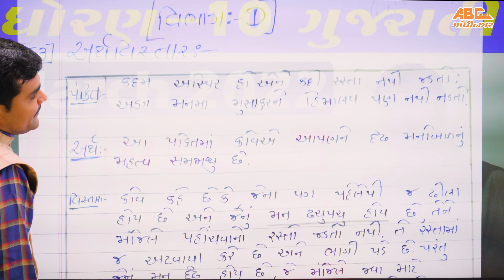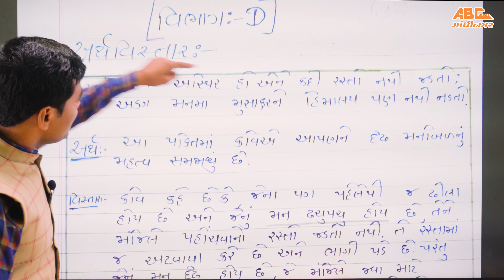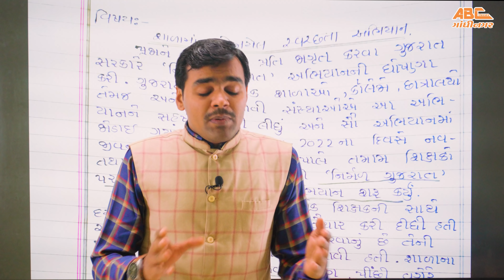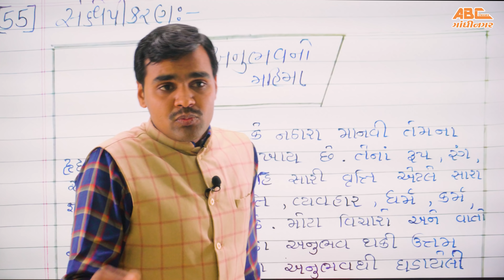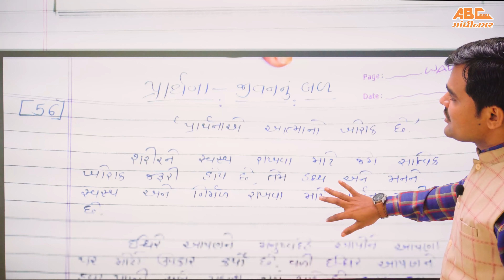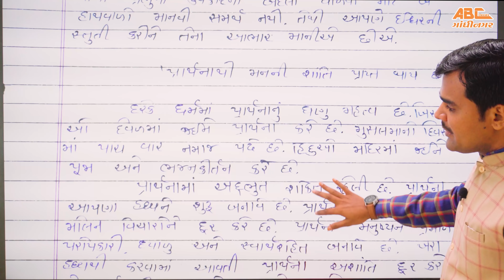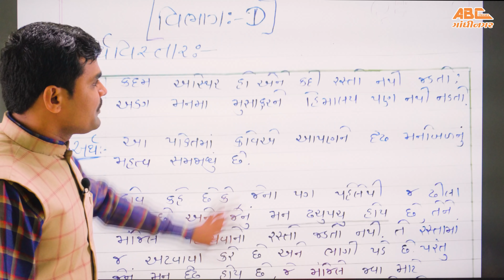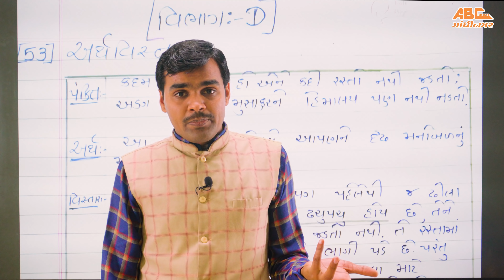Std 10 Gujarati Board Exam March 2022 | ગુજરાતીમાં વિભાગ-D આ રીતે લખાય By ABC Classes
How to right Section D in Gujarati March 2022

🚀 જો તમને એમ લાગે છે કે મારામાં સરસ તૈયારી કરવાની સ્કિલ છે પણ મને મારા લેવલનું સાચું અને સારું guidance મળતું નથી જેથી હું પાછળ રહી જાઉં છું તો તમારા માટે આ કોર્સ બહુ જ ઉપયોગી સાબીત થશે એની ગેરંટી છે.

અમારા કોઇપણ કોર્સની વધુ માહિતી માટે તેમજ ડેમો ક્લાસ માટે અહીં ક્લિક કરો: